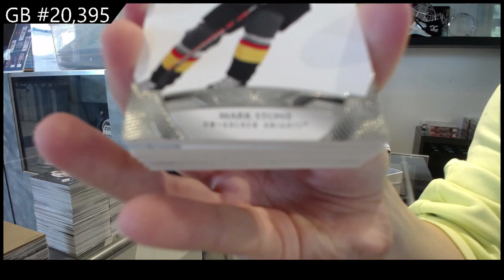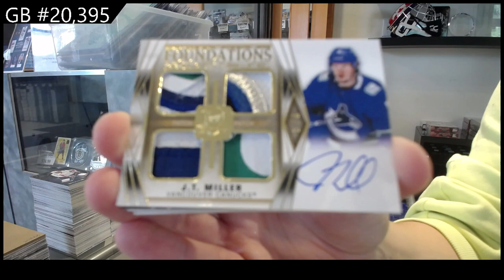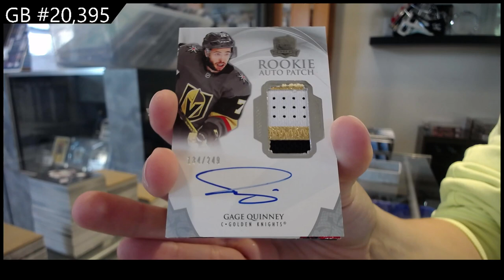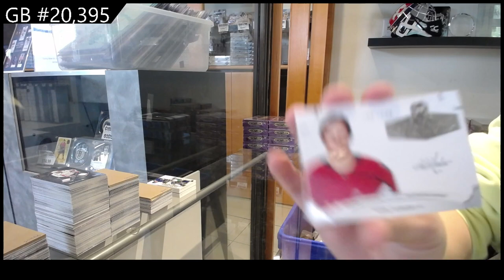2020-21 Upper Deck The Cup Hockey 2 Tin Break - C&C GB #20,395